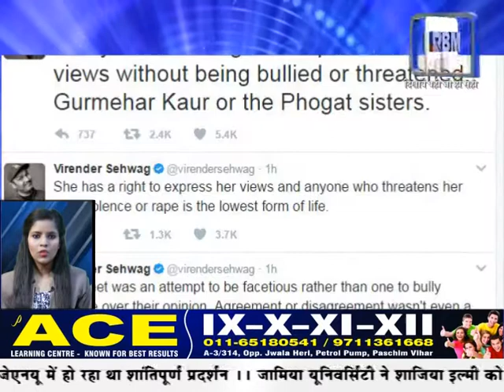बिहार के मंत्री ने पीएम मोदी को क्यों कहा 'डकैत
नीतीश के मंत्री ने पीएम मोदी को क्यों कहा  'डकैत